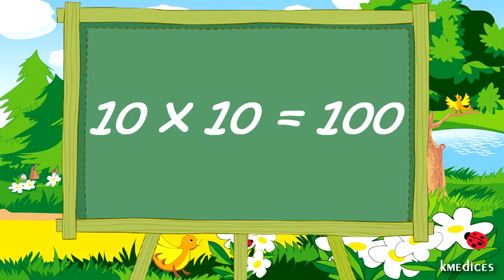TABLA DE MULTIPLICAR DEL 10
Con este vídeo podremos enseñar, aprender y repasar la tabla de multiplicar del 10 de una forma fácil, divertida y sin distracción. Domina las tablas de multiplicar sin esfuerzo. ¡Espero que te sirva!